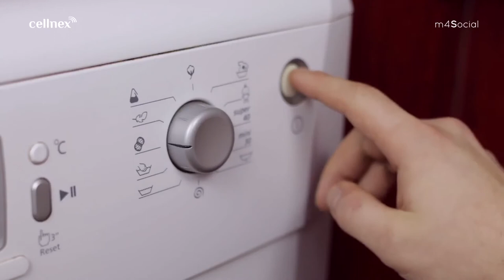Connect 2030 ITU Membership Video: Cellnex conecta la vivienda social, Spain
Spanish

Connect 2030 Agenda, ITU Membership contribution by Cellnex Barcelona, Spain

Goal 4 – Innovation: Enable innovation in telecommunications/ICT in support of the digital transformation of society

Proyecto desarrollado con M4Social y las Fundaciones Família i Benestar Social, Iniciativa Social, Habitat3, Foment de l'Habitatge Social, integradas en la Mesa del Tercer Sector